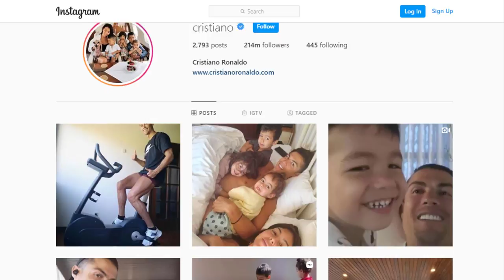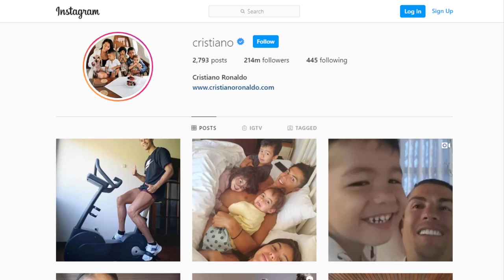رونالدو , اولین فوتبالیست میلیاردر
احمدهلاکویی holakui.com ویدئوفارسی, رونالدو اخیرا عنوان اولین فوتبالیست میلیاردر جهان را بدست آورد.
در حال حاضر زندگی بسیار لوکسی دارد و به قولی غرق در ثروت است اما سال های اول زندگی او, طور دیگری بود. از همان کودکی , عشق و علاقه خاصی به فوتبال داشت. در سن چهارده سالگی به دلیل پرتاپ کردن صندلی به طرف معلم اش , از مدرسه اخراج شد. اما مادرش , به جای این که او را مورد سرزنش قرار دهد توصیه کرد تا درس و مدرسه را کلا فراموش کند و فقط روی فوتبال تمرکز کند. یک سال بعد اما, با یک عارضه قلبی مواجه شد و از طریق جراحی با لیزر , عمل شد و چند روز بعد هم تمرین و بازی را از سر گرفت تا جایی که در سن 18 سالگی , با منچستر یونایتد قرارداد امضا کرد.
رونالدو تاکنون توانسته است  چندین جام قهرمانی و توپ و کفش طلایی را کسب کند یعنی می توان گفت که رونالدو در جامعه فوتبال, یکی از بهترین هاست.

پای یک فوتبالیست, همه چیز اوست. به همین دلیل هم رونالدو پاهایش را به مبلغ 144 میلیون دلار بیمه کرده است.